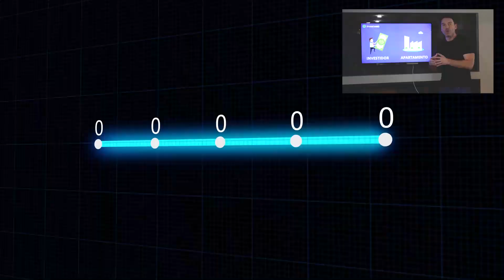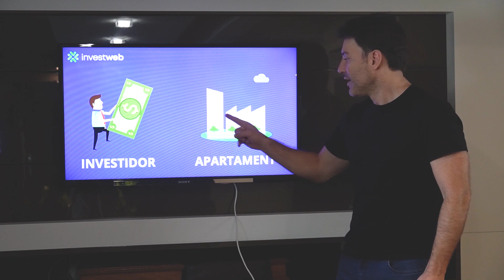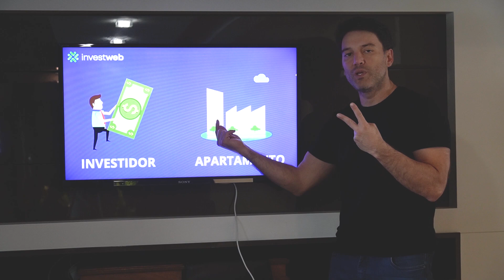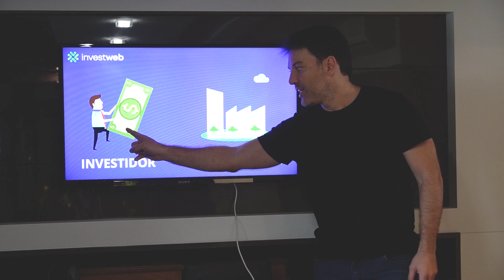Comprar um apartamento ou investir no crowdfunding?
Sabia o que é mais vantajoso para você, comprar um apartamento na planta ou ser um investidor de imoveis.

O Christian Rocha vai te explicar sobre essas duas opções e tirar todas as suas dúvidas para que você ganhe uma melhor rentabilidade. Bons estudos!!

A Investweb é um hub com o propósito de conectar investidores iniciantes e intermediários à empresas disruptivas!

Tem mais dúvida? Comente aqui ou nos chame!

Gostou do vídeo? Curta, compartilha e assine o canal para não perder nadinha.